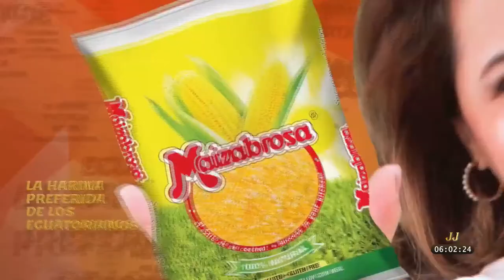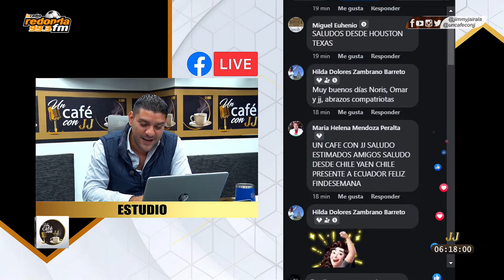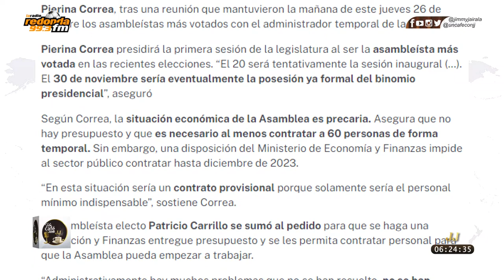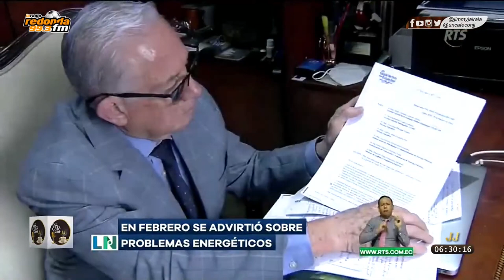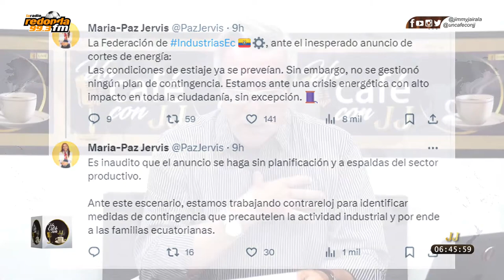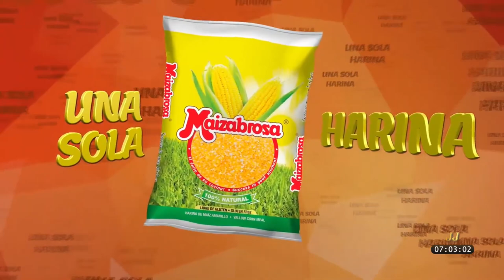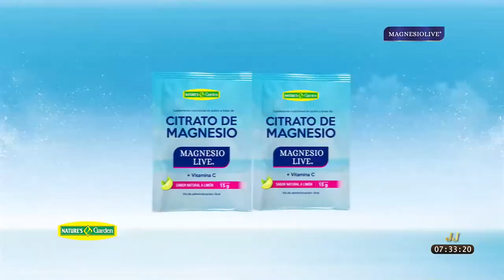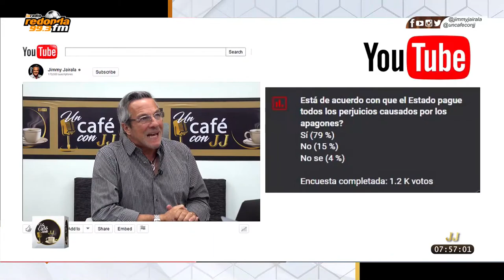🔴Un Café con JJ 27 de Octubre 2023 Noticias de Latinoamérica y el mundo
Somos CromaclicTV bienvenidos a nuestro canal oficial

Nuestros Programas

Sé parte de nuestras transmisiones de los partidos de Barcelona y Emelec y también de LaTri